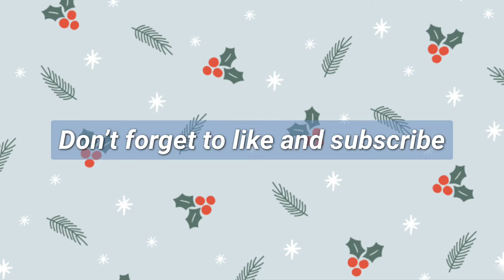70 SUBSCRIBER SPECIAL!!! PLUS MERRY CHRISTMAS FROM LEAH! ❤️❤️